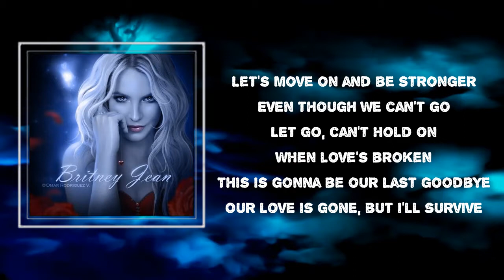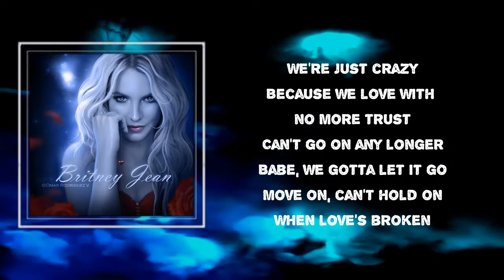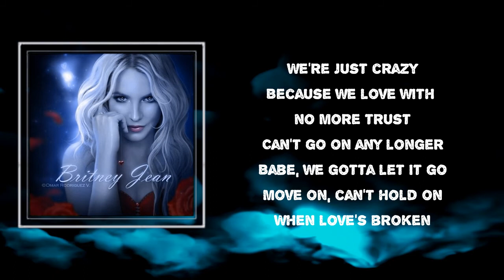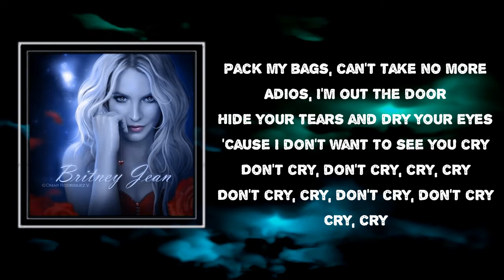Britney Spears - Don't Cry (Lyrics) 🎵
Songs : Don't Cry by Britney Spears
Album

Don't Cry Lyrics:

 I'm blind from the tears that fall like rain
So lost ever since you went away
Sometimes our lives forever change
My heart's never gonna be the sa-a-ame'
'Cause you ca-a-a-me
And you g-a-ave me, a pla-a-ace
Place to la-a-ay, all my pa-a-ain
Why'd you ta-a-ake it aw-a-ay?
You never know what you got 'til it's gone
You never, you never, you never, you never
You never know what you got 'til it's
Gone (gone) gone (gone) gone (gone) gone (gone)
'Til it's gone (gone) gone (gone)
I try every night to turn the page
But they lie, can't confide me to a cage
In my mind, the life we had replays
Now everywhere I turn I see your fa-a-ace'
Cause you ca-a-a-me
You never know what you got 'til it's gone (gone)
Oh whoa
Oh whoa
Oh whoa
Oh whoa
All the memories I'm savin'
So your love is never fadin'
Holding on, my heart is breakin'
Can't let go (Go)
You never know what you got 'til it's (got 'til it's)
Gone (gone)